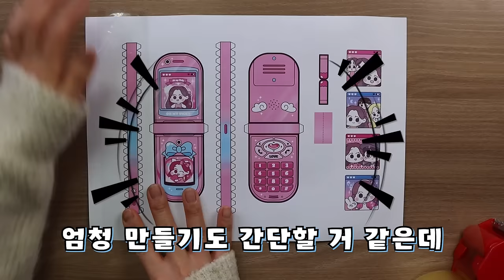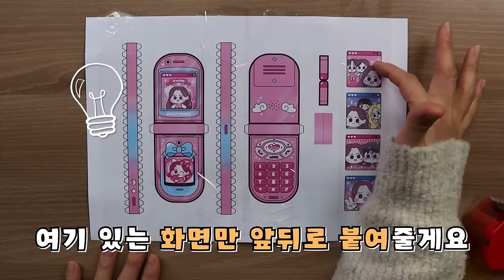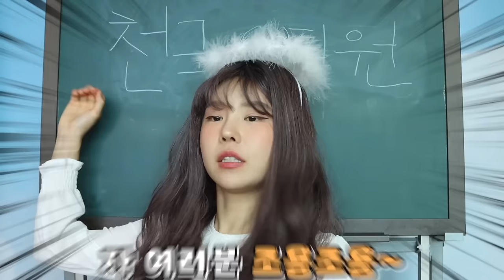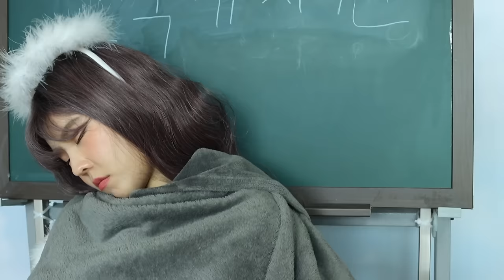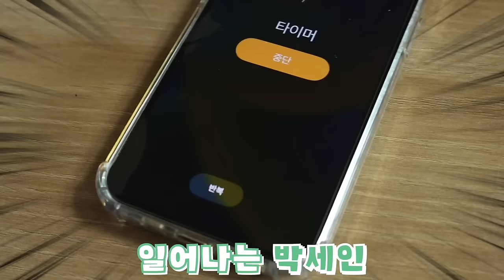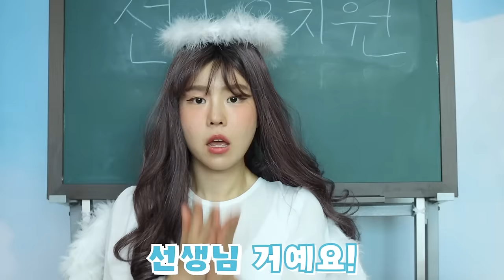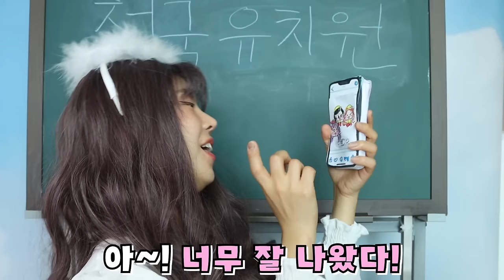폴더폰 아이폰 쉽게 만들기! [오마이비키]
오마이비키 만들기 한번에 보기
대성공!